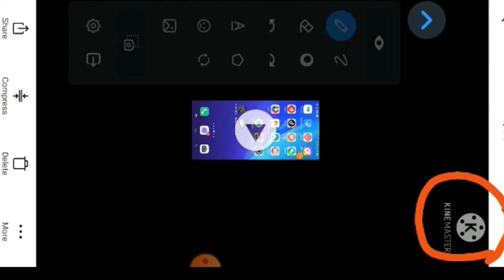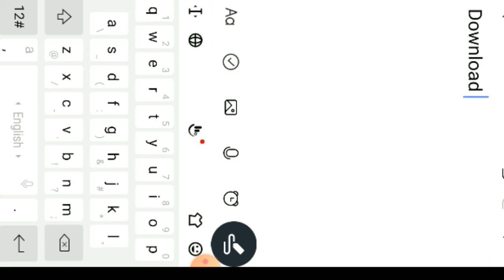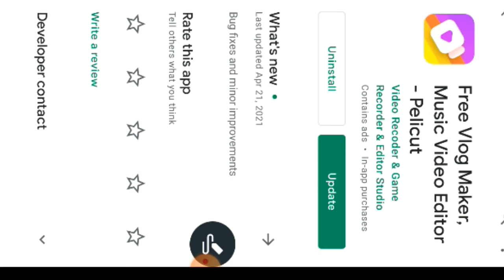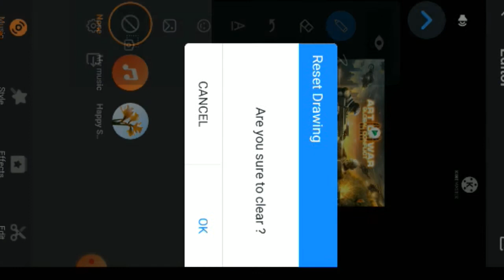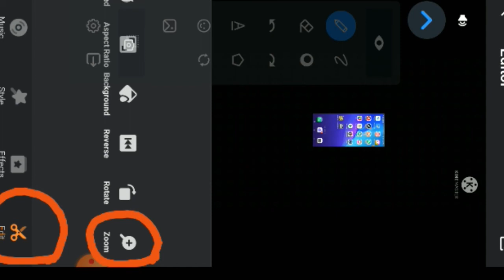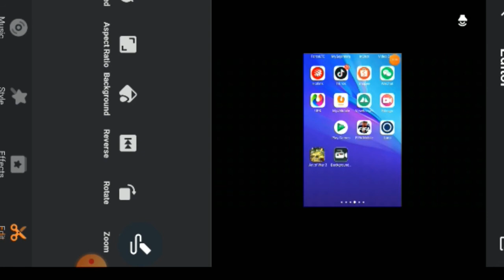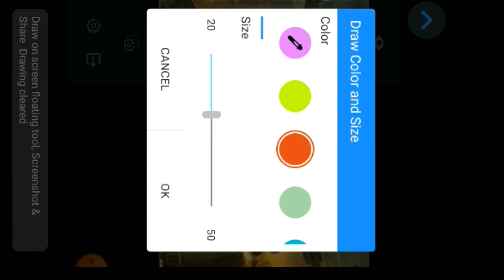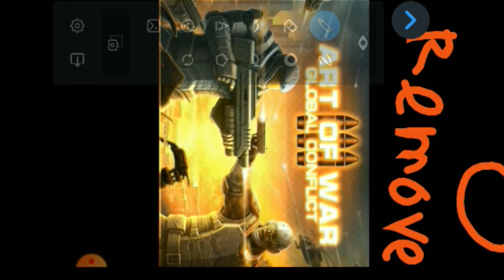Remove kinemaster symbol